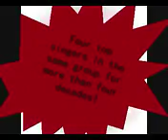The Four Tops Standing In The Shadows Of Love